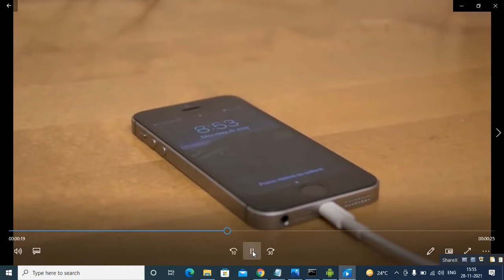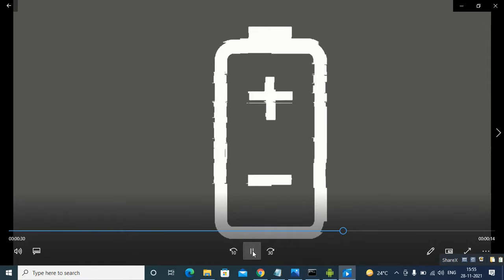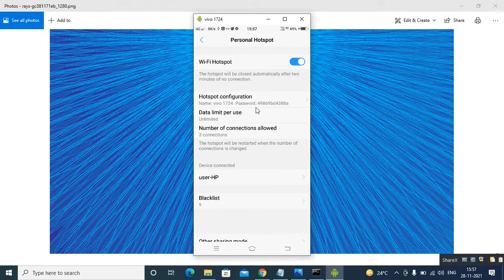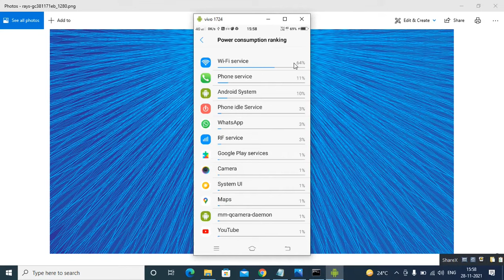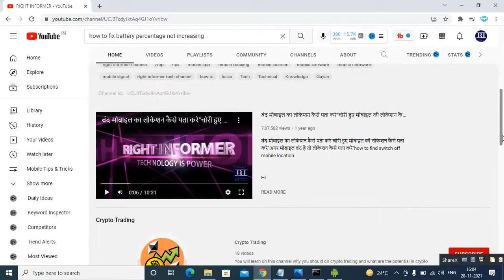How To Fix Battery % Not Increasing | बैटरी % नहीं बढ़ रहा है कैसे ठीक करे| Battery Percentage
How To Fix Battery % Not Increasing | बैटरी % नहीं बढ़ रहा है कैसे ठीक करे

Battery percentage nahi badh raha hai

Battery percentage nahi dikha raha hai

Battery percent nahi bata raha hai

Battery charge nahi ho raha hai to kya kare

Battery ka percentage nahi badh raha hai

Battery ka percentage nahi dkha raha hai

1  how to fix battery % not increasing

2  How To Fix Mobile Charging Percentage Problem

t mobile plans
samsung galaxy watch 4
iphone 9
samsung galaxy watch 3
huawei p50
samsung galaxy 4 watch
iphone 20
samsung s3
iphone xe
samsung galaxy s3
galaxy s6
galaxy s3
s6 edge
google fi plans
free tablet
red pocket mobile
iphone 9
sammobile
vivo 1814
vivo 1812
vivo 1803
vivo 1908

Hello dosto sawagat hai aap ka Right informer channel me

Aaj ke es video me main aap ko batane wala hun how to fix battery % not increasing

Aur बैटरी % नहीं बढ़ रहा है कैसे ठीक करे

Because sometimes you face Mobile Charging Percentage Is Not Increasing

But don't know how to fix Mobile Charging Percentage Problem

So in this video you will know How to Fix Battery Percentage Is Not Increasing

And Showing Battery Charging Symbol But Your Smartphone is not Charging

how to fix Power On But Battery Not Charging on Phone

So this video is very helpful for you how to fix battery % not increasing

Es video me bataya hai agar battery percetage charging nahi badh raha hai

to kaise thik kare

So don't miss how to fix battery % not increasing but watch the complete video for knowledge